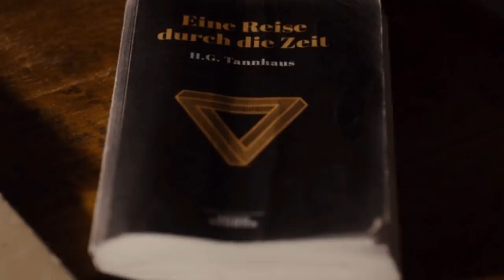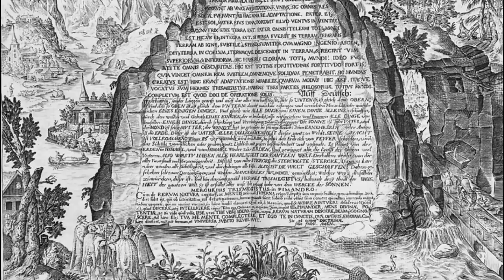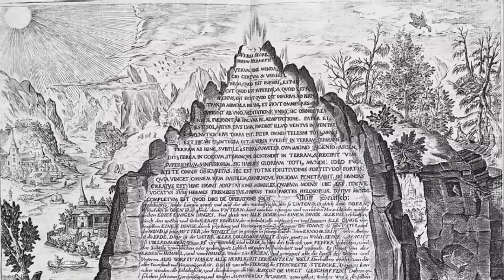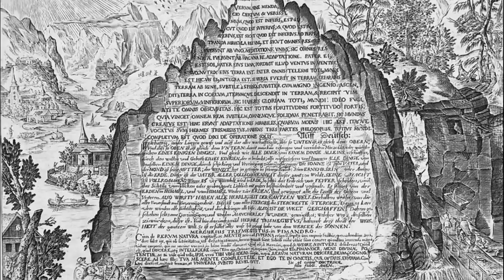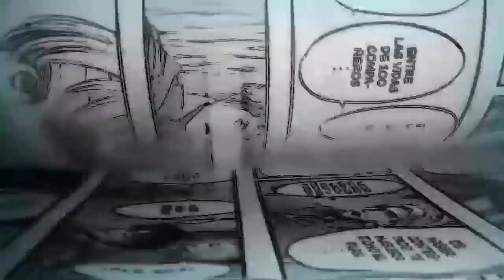De ti, hace 2000 años, A ti, 2000 años después. Shingeki no kyojin: LA PARADOJA ESCONDIDA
Shingeki no kyojin  video acerca de una paradoja interesante encontrada en la serie, esta misma paradoja es conocida como ontologica o bootstrap

Créditos/Agradecimientos
* Narutorenegado01